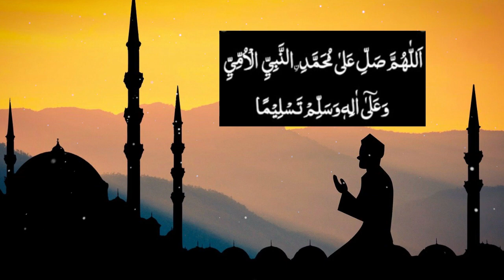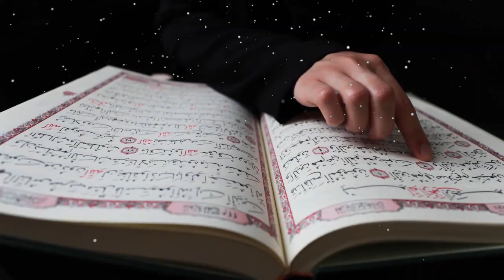Jumme wale din asar ke bad ka wazifa | Jumma Mubarak | Rohani Hub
Jumme Ke Din Ka Khas Darood Shareef

JAZAK ALLAH